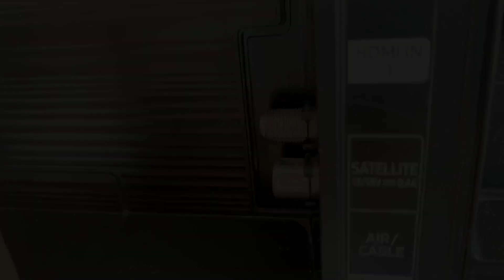🔥 Insert the syringe into the TV and watch thousands of satellite channels from all over the world!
In this video I will show you an ingenious way to make an antenna using a syringe.